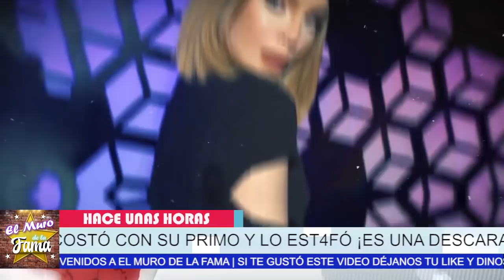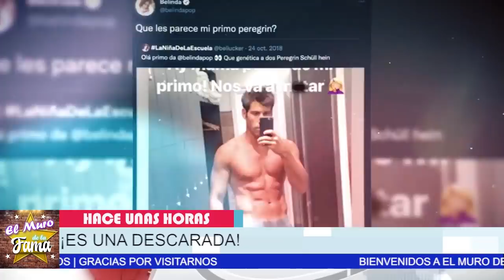🔴B0*M.B. A¡𝗦𝗔𝗟𝗘 𝗔 𝗟𝗔 𝗟𝗨𝗭 La 𝗩𝗘𝗥𝗗𝗔𝗗𝗘𝗥𝗔 𝗥𝗔𝗭Ó𝗡 Del Porqué Christian Nodal 𝗗𝗘𝗝𝗢 𝗔 𝗕𝗘𝗟𝗜𝗡𝗗𝗔!!🤐